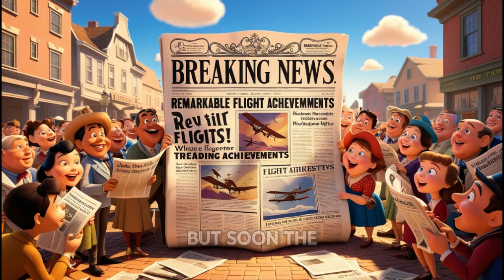The Story of the First Airplane: How the Wright Brothers Took Flight! - Animated for Kids in English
Get ready to take off on a fun and fascinating journey through history with "The Story of the First Airplane: How the Wright Brothers Took Flight!" 🚀✈️

In this colorful and kid-friendly adventure, we’ll learn how two brothers, Orville and Wilbur Wright, turned a dream into reality by building the world’s first powered airplane! 🛠️💡
Through exciting scenes, fun facts, and amazing images, kids will discover:
🛩️ Who the Wright brothers were
🛠️ How they built their flying machine
🌬️ Why Kitty Hawk was the perfect place to test it
📜 What made their invention change the world forever!

This video is perfect for young learners curious about science, history, and inventions. With storytelling made just for kids and stunning visuals, your little aviators will be inspired by the power of imagination and determination.